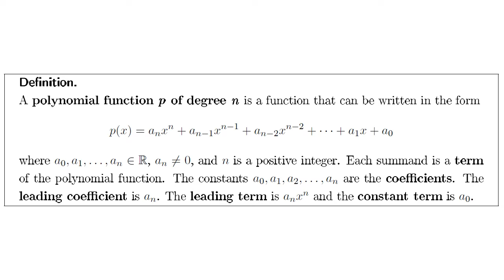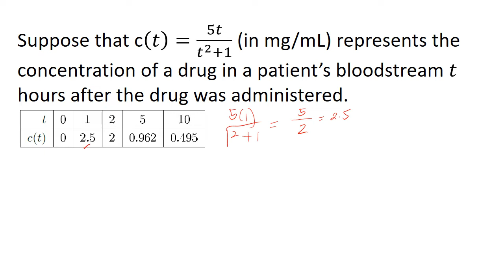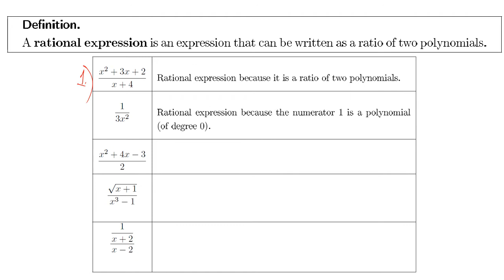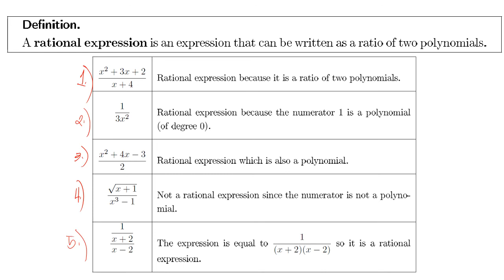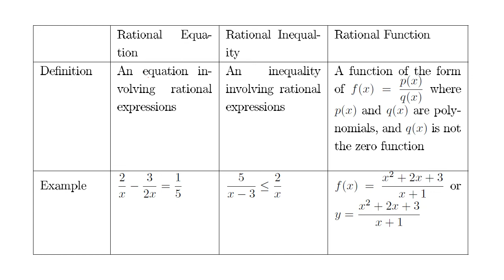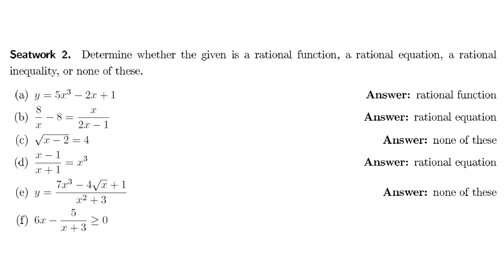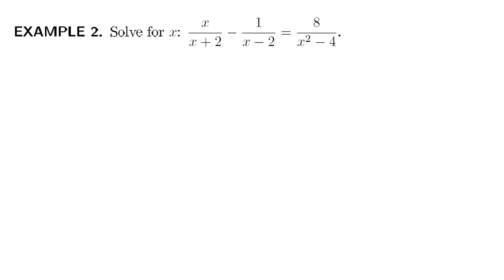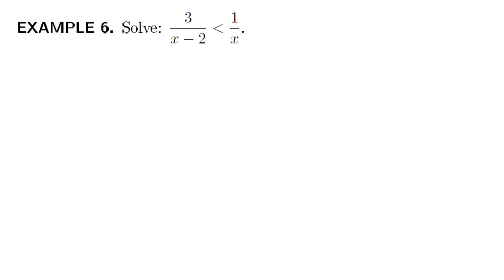Chapter 2: Rational Functions Part 1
Live online class discussion.